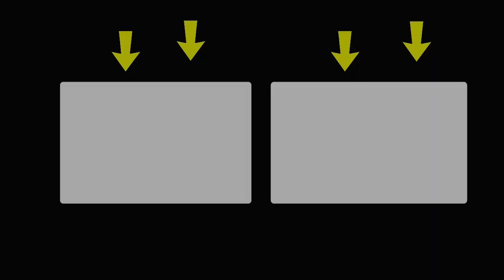Wheat Thresher Machine Al Ghazi Tractor Agriculture Work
Ok Tractor channel is uploads Tractor videos for agricultural Equipment's information and those who want to see tractor work in the field . We uploads Al Ghazi  & massey 360 and green tractor, fiat tractor, ford tractor ,John Deere ,Universal and many more tractor videos.This channel upload all videos of tractor including Agricultural machinery, Tractor trolly, Cultivators, Rotavator, Razer, Disk Harrow. Tractors: New Holland 480, Al Ghazi Tractors, Millat Tractors, Ghazi, New Holland 640 and more.sonalika tractor sonalika tractor price 2020 eicher tractor .Mahindra Tractors is the largest manufacturer of tractor in India and also highest-selling tractor brand by volume. Mahindra Tractors operates in ten countries and has growing market in Australia and China.
Video Information:
tractors working on the farm
tractors working
agriculture farming
tractor cultivator
cultivator
fiat 480
480
fiat tractor
tractor thresher
thresher machine
tractor videos
pakistan tractor
tractor
tractors
tractor trali
tractor 385
heavy duty cultivator
massey tractor
rotavator
tractor decoration
al ghazi tractor
ghazi tractor
cultivator plough
cultivator
tractor hal
hal tractor
tractor videos
tractor video
tractor wala video
tractor ki9 video
tractor stunts
tractor cultivator
tractor engine
tractor power
tractor ka jor
tractor hal
tractor hall
tractor trali
tractor trolley
tractor race
tractor information
kid tractor tractor for kids
kids tractor
tractor game
tractor toy
new tractor
tractor stuck in mud
tractor fail
tractor fails
tractor cartoon
tractor al ghazi
fiat tractor
massey tractor
tractor stunts
tractor sale
tractor drive
tractor game
tractor farming
farming tractor working
agriculture tractor
tractor fiat 480
ford tractor
green tractor
tractor gadi
tractor gana
tractor jod video
tractor jod
tractor jump
tractor ki video
tractor ki kimat
tractor ki ladai
tractor company
tractor belarus
tractor new model 2020
tractor new model tractor new song
tractor mechanic
tractor driver
machine tractor
jcb ki khudai
mahindra tractor
sonalika tractor
mahindra tractor price
india tractor price
tractor gadi
tractor wala cartoon bhejo
tractor wala motu patlo
tractor wala

We Cover topics:

Massey Tractor (MF tractors)
Tractor Trolly
Tractor Cultivators
Tractor Fails Videos
Tractor Machine Videos
Machine videos
Agriculture Farming
Tractor Rotavator
Tractor Working
Tractor Power
Tractor Stunts
Tractor Trali
Tractor Race
Tractor Tochan
tractor ka jor
tractor ki jankari
tractor muqabla
tractor muqabla dikhao
tractor dikhao
tractor ka video
tractor kasa chalta hai
tractor fasne wala video
tractor kaam karte hue
tractor wali video
machine ka kam
machine ki video chahiye
machine ki video new
machine ki video
machine ki video dikhao
khet jotna sikhe
khet jotna tractor
khet ka kam
gaon ki video dikhaye
Machinery Tools, Agriculture Machinery,Tractor tools,agriculture tractor,Hydraulic Power unloading,tractor trolley,tractor trali,mtz tractor,

Ali Hamza